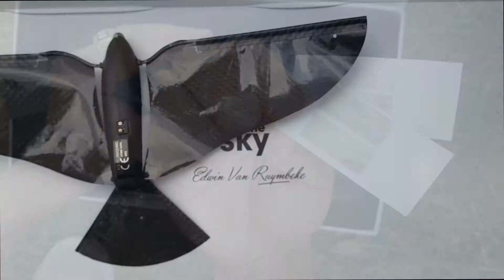바이오닉버드 비행솔루션-균형맞추기(Bionicbird solution for imbalance)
* 자꾸 한 쪽으로만 돌며 떨어지는 현상으로 어려움을 겪는 경우 *
* 버드의 좌우 불균형으로 인해 한 쪽으로 돌 경우 *

박스 내 동봉된 알루미늄 스티커를 통해 좌우 균형을 잡아 원활한 조종을 할 수 있게 합니다! 생각보다 알루미늄 스티커가 버드의 균형에 큰 역할을 하니 부착 위치와 갯수에 따라 버드의 움직임이 달라짐을 확인해보세요^^